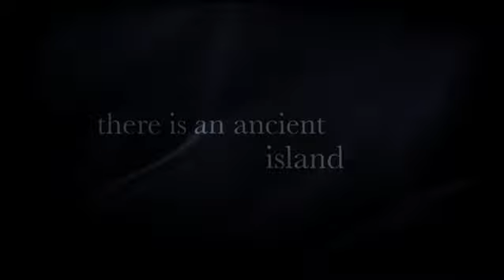SIREN Official Trailer (2011) - Eoin Macken, Anna Skellern, Tereza Tereza Srbová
-SUMMARY: A group of friends escaping the city have a simple plan: to tour the coast for a relaxing weekend. Things hit a snag when one of them spots a seductive, sultry young woman waving for help off the shore of one of the many secluded islands along the coast. Reaching out to rescue her turns deadly, and they risk everything to get off the island alive